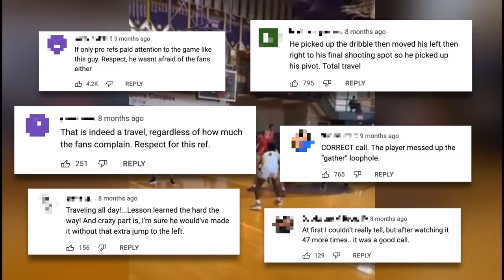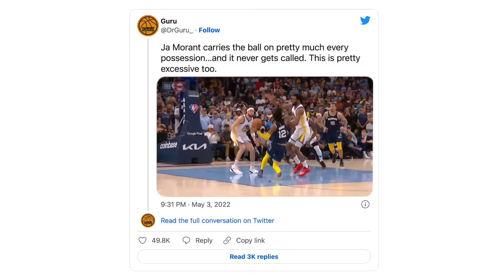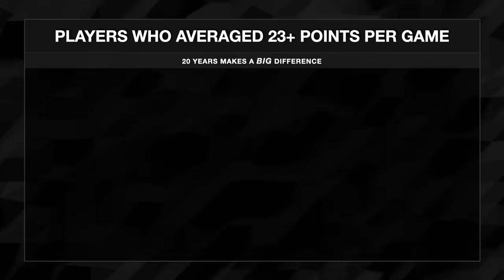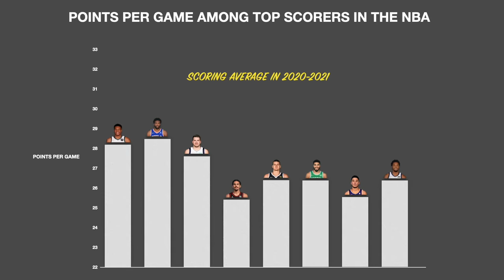When You Break The Rules And Get Away With It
Don’t miss out on all the action this week at DraftKings!  Download the DraftKings Sportsbook app today!

If you or someone you know has a gambling problem, crisis counseling and referral services can be accessed by calling 877-8-HOPENY/text HOPENY (467369) (NY) 1-800-GAMBLER (IL/IN/LA/MI/NJ/PA/TN/WV/WY), 1-800-NEXT STEP (AZ), 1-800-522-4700 (CO/KS/NH), 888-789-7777/visit ccpg.org (CT), 1-800-BETS OFF (IA), visit OPGR.org (OR), or 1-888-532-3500 (VA). 21+ (18+ NH/WY). Physically present in AZ/CO/CT/IL/IN/IA/KS/LA(select parishes)/MI/NJ/NY/PA/TN/VA/WV/WY only. Void in ONT. Valid 1 per new customer. Min. $5 deposit. Min $5 pregame moneyline bet. Bet must win. $200 issued as eight (8) $25 free bets. Ends 11/20/2022 11:59 PM ET. Eligibility restrictions apply.